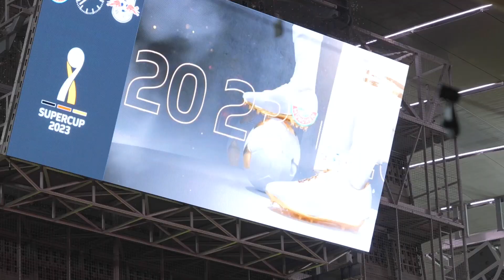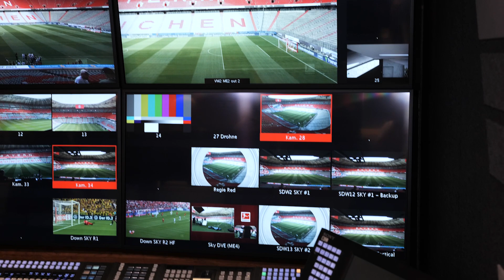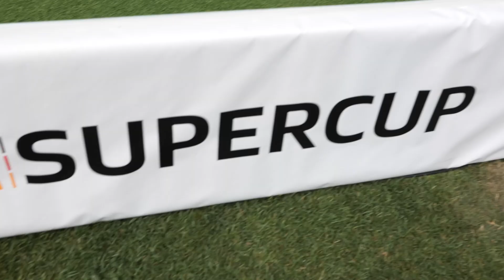Produktion Supercup 2023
Svenn Bennecke, Head of Customer Relations bei Sportcast, zeigt die Medienproduktions-Infrastruktur des Supercups 2023 in der Allianz Arena in München.